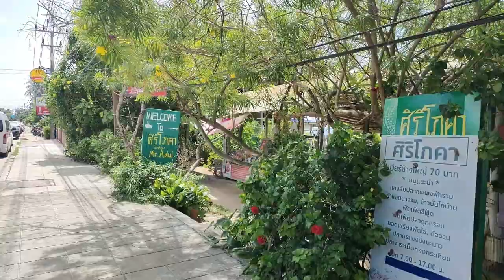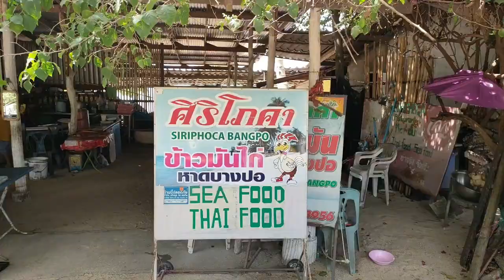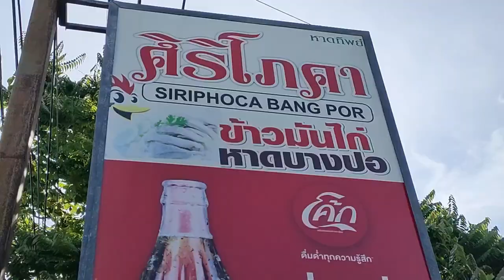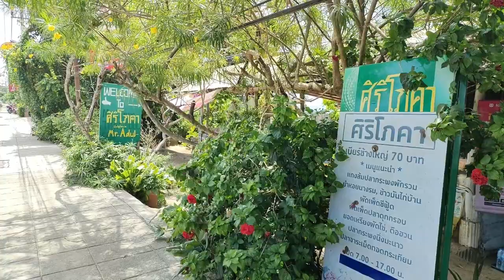Bon restaurant à Koh Samui - Bangpor Beach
Bon restaurant à Koh Samui - Bangpor Beach. Conseil d'expat : où bien manger à Koh Samui - Bon restaurant sur la plage Bangpor Beach. Comment trouver un bon restaurant à Koh Samui ? où bien manger à Koh Samui ?  Je réponds à ces questions dans cette vidéo "Vis ma vie d'Expat à Koh Samui". Dans ce Koh Samui vlog, je partage une adresse d'un bon restaurant sur la plage de Bangpor, un établissement tenu par des Locaux, fréquenté par des Locaux. M. ADUL est le propriétaire. Il s'agit d'une affaire familiale. Le restaurant est ouvert de 7h à 17h. Il est fermé le soir.

➡️ Coordonnées du restaurant  SIRIPHOCA Mr ADUL à Koh Samui (Bangpor Beach)

➡️ Je propose à la location Baan Sawadee villa (Maenam, entre Ban Tai beach et Bangpor beach, à 7 min à pied de la plage), piscine privée, environnement calme et sécurisé ; je partage avec mes hôtes les productions de mon jardin bio et mes conseils pour profiter du meilleur de Koh Samui.

00:00 Bon restaurant à Koh Samui - Bangpor Beach
00:24 Localisation du restaurant SIRIPHOCA à Koh Samui sur la plage de Bangpor Beach :  comment trouver un bon restaurant à Kho Samui
01:13 Visite du restaurant SIRIPHOCA sur la plage de Bangpor
02:00 Quels sont les meilleurs restaurants à Koh Samui ? où bien manger à Koh Samui ? Bon restaurant sur la plage de Bangpor à Koh Samui
03:00 Soutenir l'économie locale. Restaurant SIRIPHOCA à Koh Samui
03:16 13 mai 2022 Salade Yam Moon Sen Talay
05:20 8 juin 2022 Salade Yam Moon Sen Talay 100 THB (2,75 €)
05:50 Playlist sur toutes les plages de Koh Samui
08:58 Pour réserver Baan Sawadee Villa à louer à Koh Samui